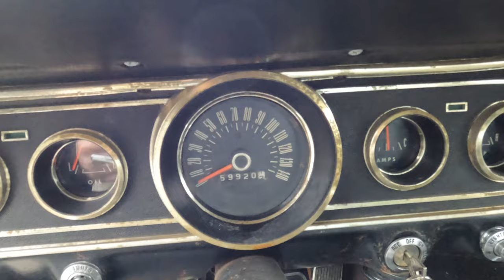Barn Find 1966 Shelby Mustang GT350 Full Tour | Bring a Trailer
See every Shelby Mustang GT350 ever listed on Bring a Trailer

This 1966 Shelby Mustang GT350 was ordered on August 19, 1966, and left the factory on September 29, 1966, as the final first-series GT350 fastback built before production shifted to the revised 1967 model. Originally finished in blue and equipped with a rear seat and a radio, chassis 6S2374 was initially shipped to Minnesota dealer Herb Tousley Ford, who declined delivery and returned the car to the Ford Distribution Point in St. Paul.

The car was later shipped to Chicago dealer Milo Brooke Inc., from whom it was purchased by its original owner on March 20, 1967. It was sold in 1978 to its second owner, who repainted it white before later placing it in storage, where it remained until being discovered and purchased by the seller in 2012. Equipped with a 289ci HiPo V8, the car also features a four-speed manual transmission, Kelsey-Hayes front disc brakes, Koni shock absorbers, Magnum 500-style 14” wheels, black vinyl upholstery, a dash-mounted tachometer, and an AM radio. This GT350 is now offered as a non-running project with copies of its factory invoices and a clean Indiana title in the name of the seller’s LLC.

This GT350 arrived onto Bring a Trailer in February 2024.